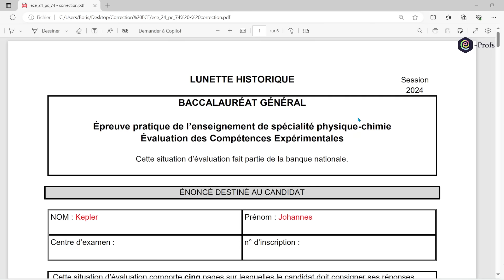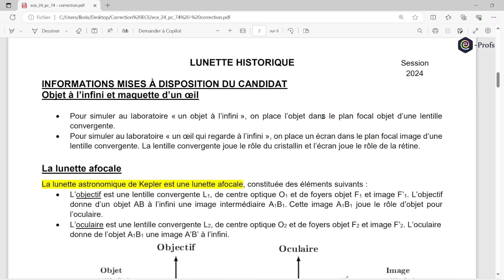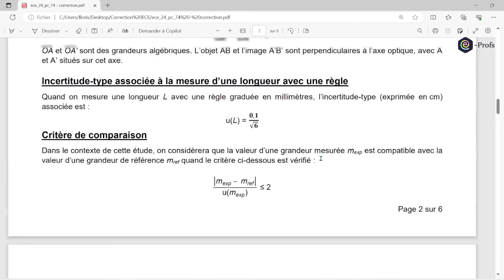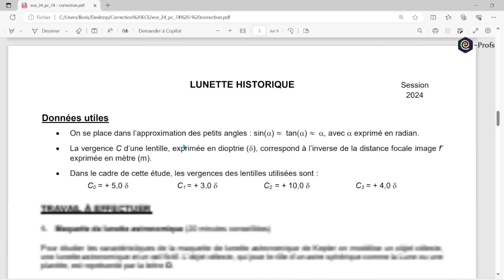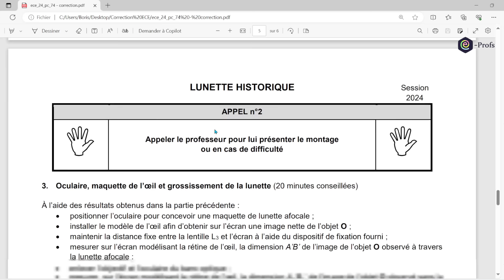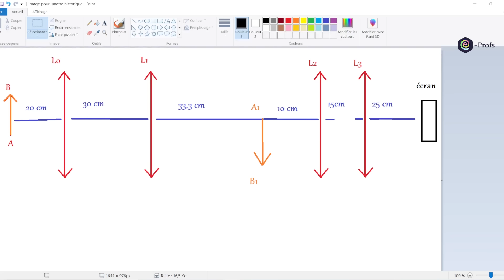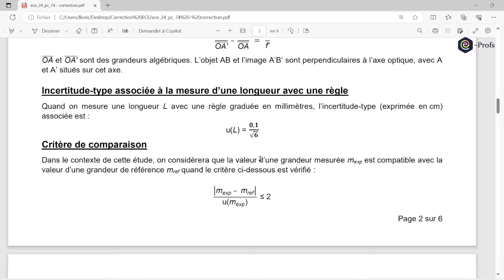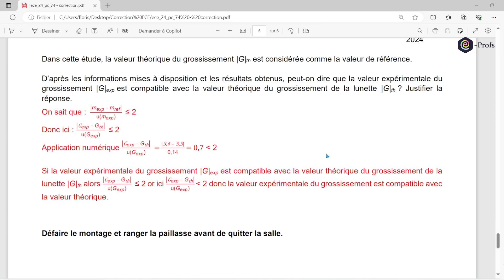Correction ✅ TP de BAC - ECE 🎯 Physique chimie - Lunette astronomique - Grossissement |Terminale spé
✅Correction de l'ECE 74 " Lunette historique " portant sur la lunette astronomique et plus précisément sur la lunette afocale de Kepler.
✅Mesure de grossissement

Lien pour télécharger gratuitement le sujet en entier : PC  74 - Lunette historique.

Vous trouverez également sur cette page tous les sujets d'ECE susceptibles de tomber pour l'année 2024, ainsi que d'autres vidéos d'explications et de correction.

🚨Playlist de toutes les vidéos de correction des ECE 2024